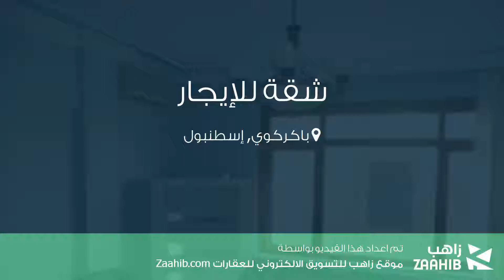شقة للإيجار في شارع Hareket Ordusu Sokak, باكركوي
تفاصيل العرض:-

رقم: 4457955

ميزات:-

3 الغرف, 1 غرف أخرى, 1 عدد دورات المياه, 1 سعة مرآب السيارات, 4 عدد الأدوار, 4 رقم الدور, 1984 سنة البناء, انترنت, غاز, تكييف, مطبخ مجهز, مطل على المدينة, سكني, حديقة, صالة